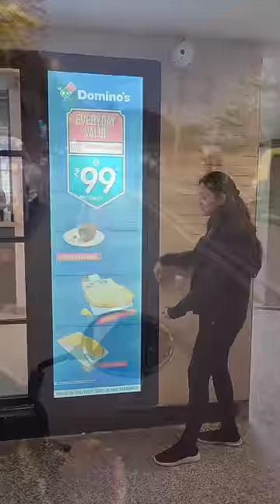🍕Domino's New Makhani Sauce Pizzas Review | 🌈Holi Special Flat 60% Off On Domino's Menu😳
🎊Flat 60% Off On DineIn, Delivery and Takeaway For New Users

• Open Domino's App using given link👆🏻
• Choose dine in , takeaway , delivery according to your choice.
• Select anything upto ₹300
• Apply Promo code FLY165 and get 60% Off.

🎊30% OFF ON DINE IN AND TAKEAWAY FOR NEW USERS 😍

- Open Domino's App Using Link👆🏻
- select the takeaway option
- add items to the cart upto ₹400
- enter a coupon code WIN1188 And get ₹200 Off.

😍 Applicable All Over India😍